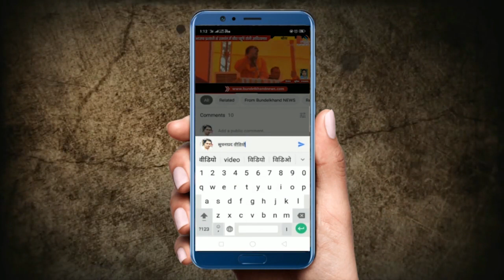बुन्देलखण्ड की बड़ी ख़बरें 20 NOV 2019 | Bundelkhand News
बुन्देलखण्ड की दिनभर की न्यूज़ जानने के लिए देखें ये वीडियो :

पिछले 47 वर्षों से त्रेतायुग की याद दिलाती भरत यात्रा एक बार फिर चित्रकूट आई। राम भरत के मिलन स्थल कामदगिरि के भरत मिलाप पर अयोध्या से आये श्री राम व भरत का अदभुत मिलन मंगलवार को सम्पन्न हुआ। मंगलवार को परिक्रमा भृमण के बाद भरत यात्रा बुधवार की शाम मन्दाकिनी नदी के राम घाट स्थित मन्दाकिनी गंगा स्थल पहुची। यहाँ पर भरत यात्रा का नेतृत्व कर रहे अयोध्या के मणि राम छावनी के महंत कमलनयनदास महराज का स्वागत जिलाधिकारी शेषमणि पांडेय ने किया। इस दौरान पालिका अध्यक्ष नरेंद्र गुप्ता, पूर्व सांसद भैरो प्रसाद मिश्र, मन्दाकिनी गंगा आरती समिति के
अध्यक्ष रामजी दास महराज, भाजपा नेता पंकज अग्रवाल उपस्थित रहे। इस दौरान अयोध्या से आये छोटी छावनी के विमल शास्त्री, दयाशंकर दास, विनय शास्त्री, केशव दास, राम शरण दास रामायणी का स्वागत स्थानीय संतो ने किया। कार्यक्रम का संचालन प्रमुख द्वार के संत मदनगोपाल दास ने किया। इस दौरान दिव्यजीवन दास, भाजपा नेता भालेंद्र सिंह, अशोक जाटव, सुशील द्विवेदी, अतुल प्रताप सिंह, अश्वनी अवस्थी आदि मौजूद रहे।

एक तरफ जहां भाजपा की केंद्र सरकार और प्रदेश की योगी सरकार सबका साथ सबका विकास और सबका विश्वास करने की बात कर रही है वही आज चित्रकूट जिले के पुरानी बाजार रामलीला मैदान में शुरू भाजपा जिलाध्यक्ष के चुनाव में जहां सरकार के दावे के बल पर चुनाव जीतकर मैदान में उतरी है वहीं चुनाव स्थल पर एक बुजुर्ग ब्यक्ति घंटो से भीख मांग रहा था, लेकिन चुनाव में जिलाध्यक्ष के पद की दौड़ के आगे लोग उसे दुतकारते नजर आये और वह बेचारा एक किनारे जाकर बैठ गया। लोग आते रहे जाते रहे लेकिन उस गरीब की किसी ने नही सुनी कि आखिर वह क्यों इतनी देर से वहां पर बैठा है
ऐसे में अपने जिलाध्यक्ष कहलाने वाले लोग आखिर कैसे विकास करेंगे जब उन्ही के कार्यक्रम स्थल में बुजुर्ग बैठकर अपनी बदहाली के आंसू रो रहा है।

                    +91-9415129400